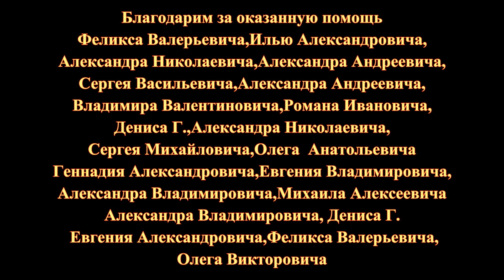Английский основной боевой танк Виккерс